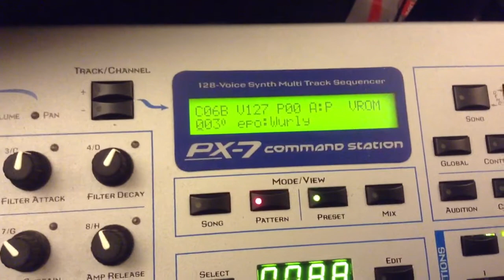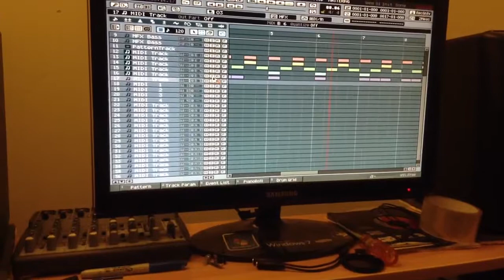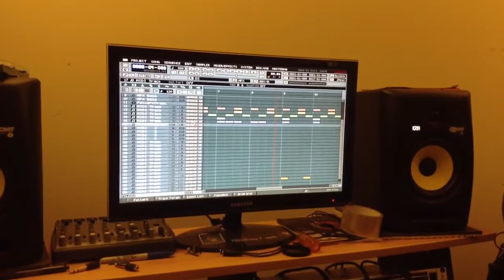Saturday's vibe. Spending some time to vibe out with some sounds. No Samples